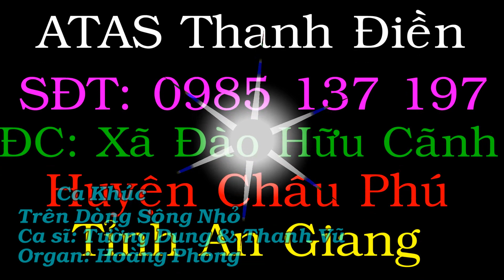Trên Dòng Sông Nhỏ (Tường Dung & Thanh Vũ)